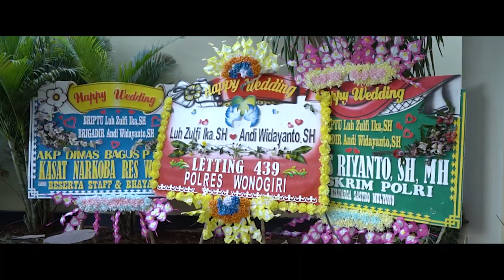WEDDING ZULFI AND ANDI FULL CLIP 2020